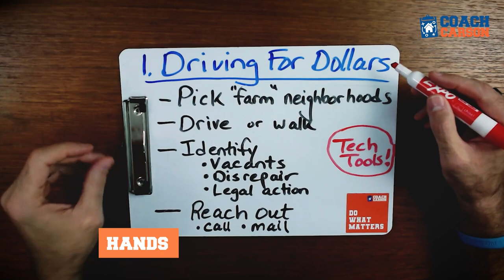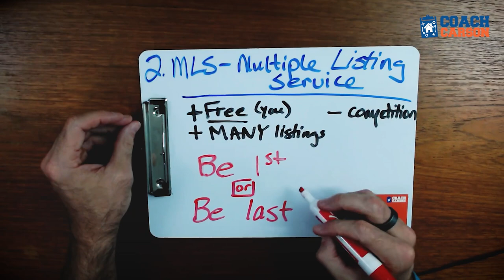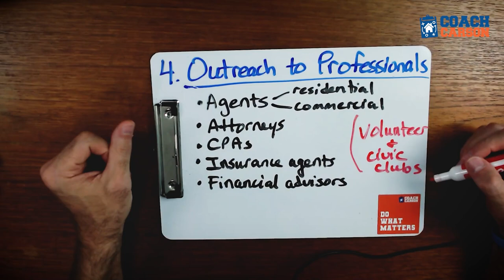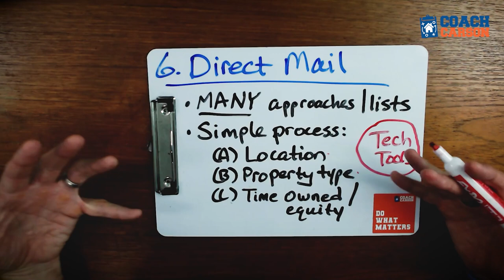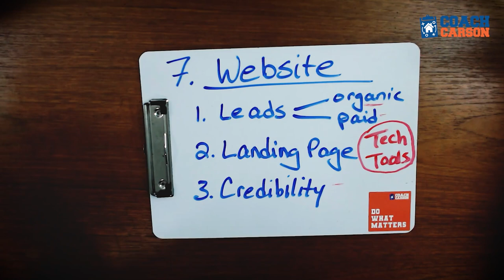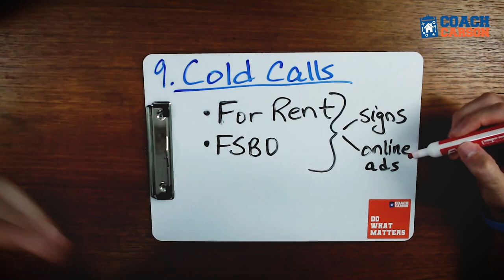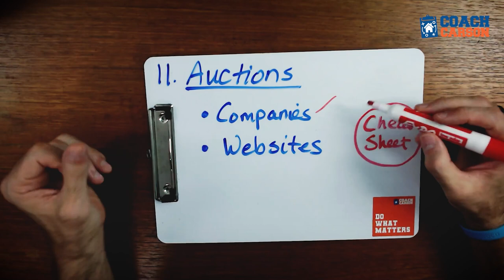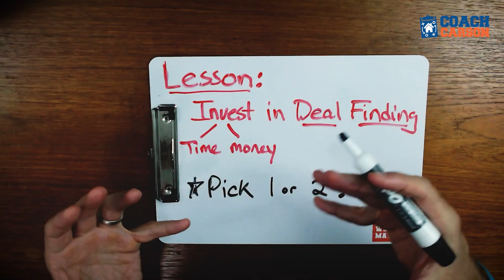12 Amazing Strategies to Find Great Real Estate Investing Deals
It's frustrating when you can't find good real estate deals! But this video explains 12 strategies you can use to beat the competition and find great real estate investments (often off-market). These are the same strategies Coach Carson has used to buy over 100 deals over the last 18 years as a full-time real estate investor.

TIMESTAMPS:
0:00 - Intro
0:52 - #1 Driving for Dollars
3:12 - #2 MLS
4:44 - #3 Networking groups
6:44 - #4 Outreach to professionals
9:00 - #5 Wholesalers
10:19 - #6 Direct mail
12:33 - Questions or comments?
12:45 - #7 Websites
14:53 - #8 Ads
16:58 - #9 Cold calls
18:12 - #10 Signs
20:36 - #11 Auctions
22:03 - #12 Word of mouth
24:44 - Summary
25:38 - Closing

💲CREATIVE FINANCING COURSE🏘️
My online course teaches you how to use non-traditional funding sources for real estate, like private money, self-directed retirement accounts, seller financing, lease options, subject-to, and more. Includes paperwork!

- American IRA - invest your retirement accounts into alternative investments like real estate, private loans, partnerships, and more
MY PODCAST ON INVESTING AND FINANCIAL INDEPENDENCE
READ MY BOOK ON RETIRING EARLY